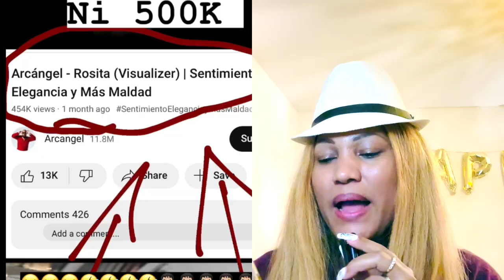ALCANGel ALFA ANUEL FOF9TA😱 CUANDO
Alcangel ANUEL ALFA QUE LE VA A DAR SU FOF9TA,, CUANDO LO VEA LLAMAME PARA PEGATE#ANUEL#ALCANGEL